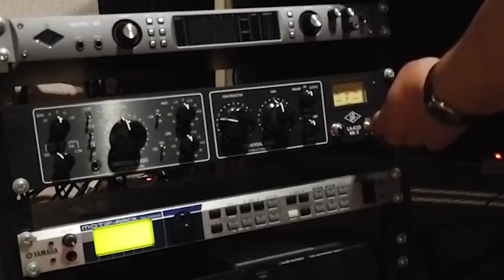Тамара Пушкарёва - Человек, с которым хорошо! (Премьера песни)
📣Песня "Человек, с которым хорошо!"
✔️Исполняет - Тамара Пушкарева
✔️Музыка, аранжировка - Сергей Лин
✔️Слова - Тамара Пушкарёва
✔️Видео, монтаж - Сергей Мамедов

Песни и музыку канала можно приобрести для кино, концертов, рекламы и личного использования.